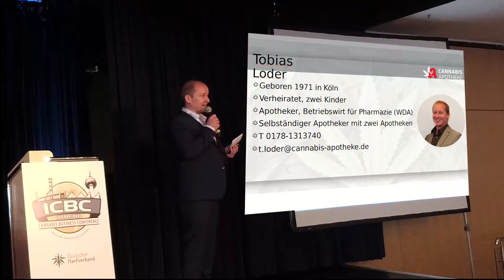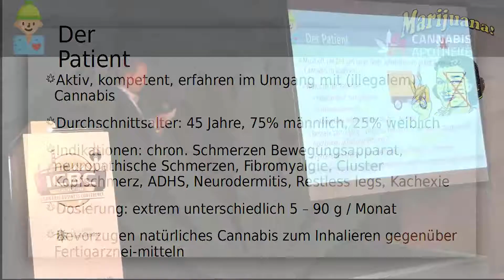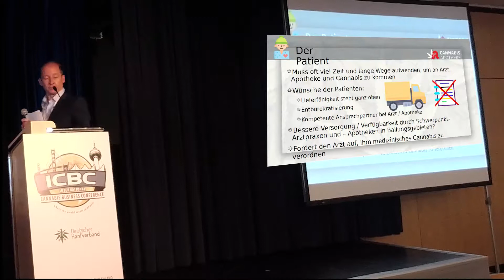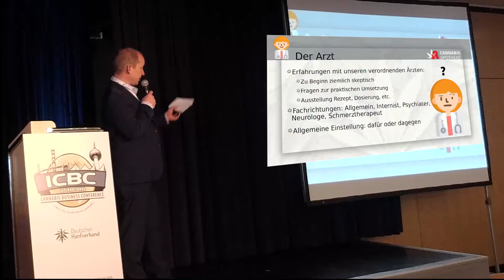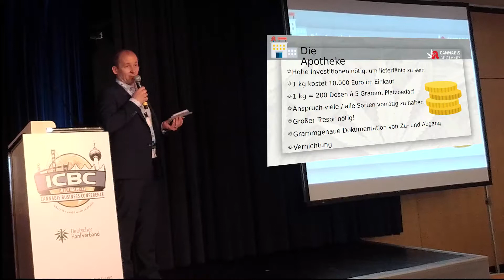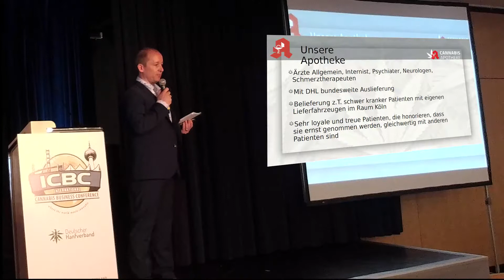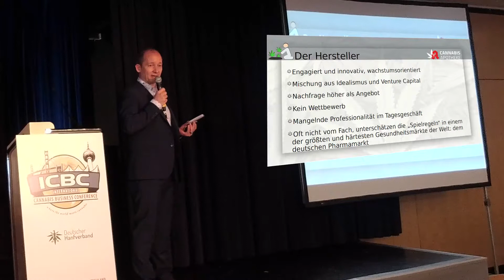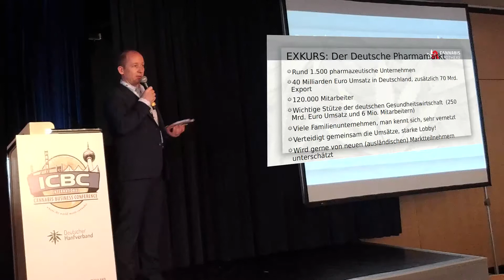Tobias Loder GERMAN PHARMACIES ICBC Berlin 2018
GERMAN PHARMACIES

German medical cannabis is sold exclusively through pharmacies. Germany’s pharmacies currently sell much more cannabis than originally expected, and many strains are sold out due to high demand. Some pharmacies already specialize in cannabis, offering patients the widest possible selection or preordering flower, and/or extract, long in advance. Political parties in Germany have recently called for the participation of pharmacies in recreational cannabis pilot projects.

Tobias Loder
HAPA MEDICAL

Even as a student, Tobias Loder was a coincidental participant in the founding event of the ACM (Arbeitsgemeinschaft Cannabis als Medizin) in 1997 in Cologne. Since then, the theme has not let go of him and accompanies to this day.

After he set up his own business in 2000 with a large pharmacy and created with this a solid foothold, he tried many things. Often it was an added benefit for the patient in the foreground.

Tobias Loader is now again dedicated to his clientele, which he can convince with many and good services which hold them for long time relationships.These include nursing homes and services, many home care patients and, of course, cannabis patients, who are particularly close to his heart because they hardly have a lobby among healthcare professionals. Tobias Loder has worked intensively since last year as an independent consultant with HAPA Medical.